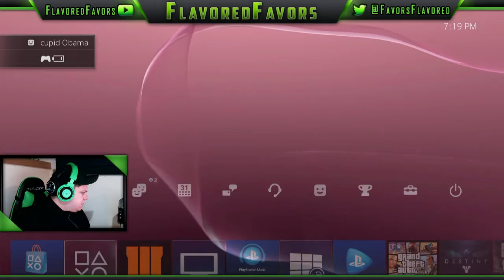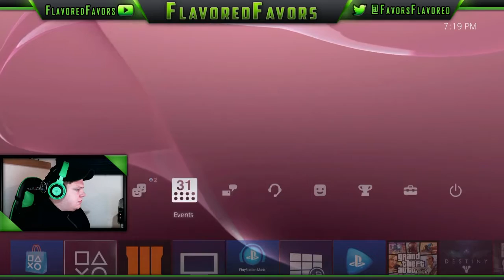=[Shooting Zombies & playing with bows]= /w FlavouredFavors